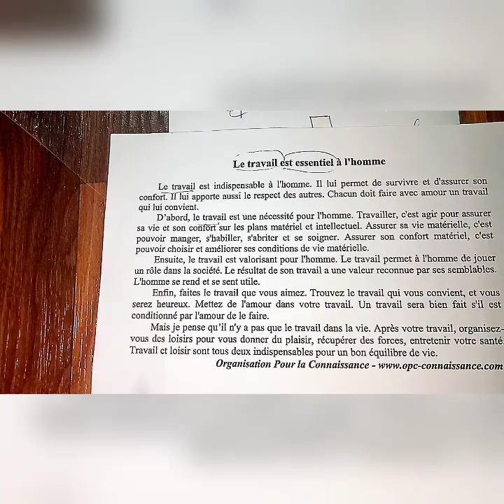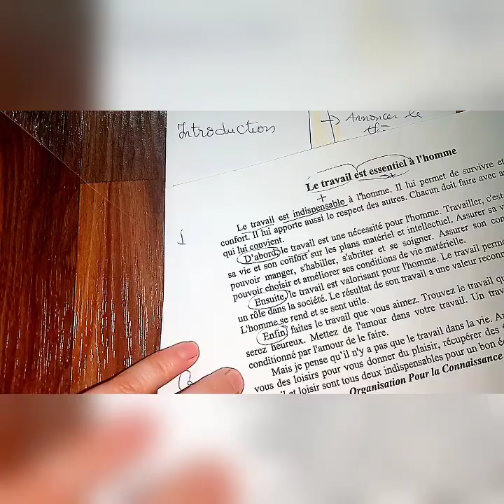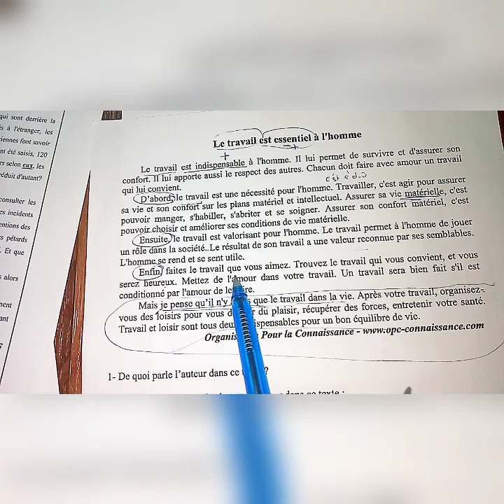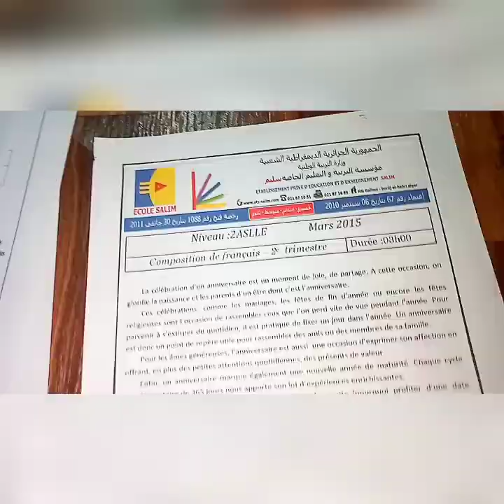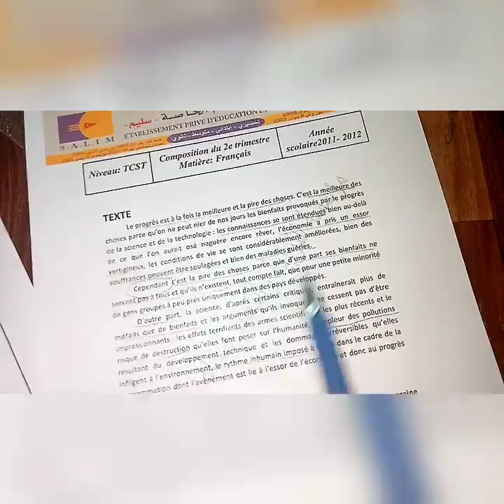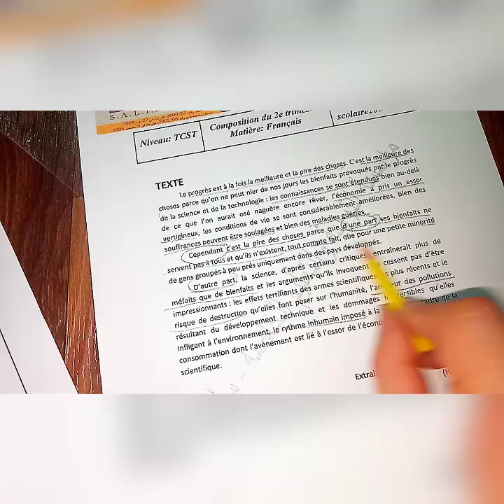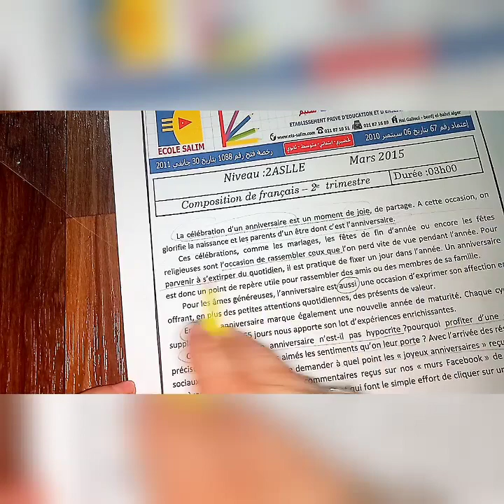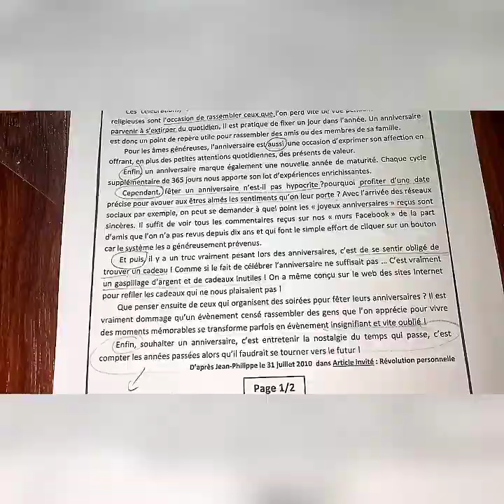comment tu repères le thème la thèse les arguments les explications et les illustrations